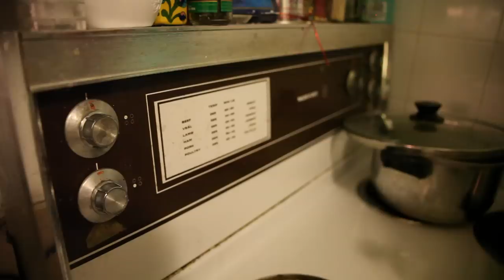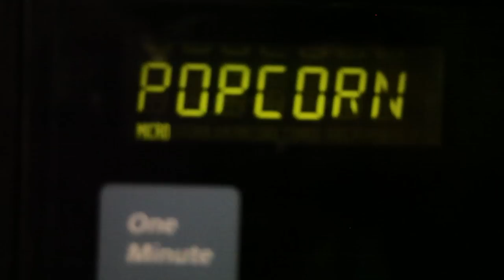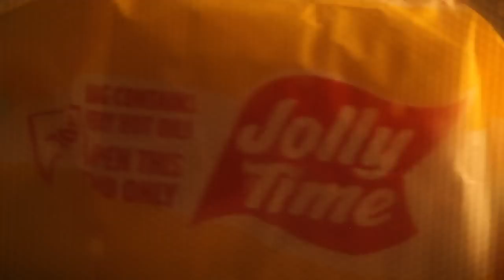The Ballad of George Chuvalo - Friendly Rich and the Lollipop People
From Friendly Rich and the Lollipop People's RE-NEED A NEW F-WORD. 10 new videos and songs available at:
Video by Falcons & Oysters. Be among us or be a fungus.